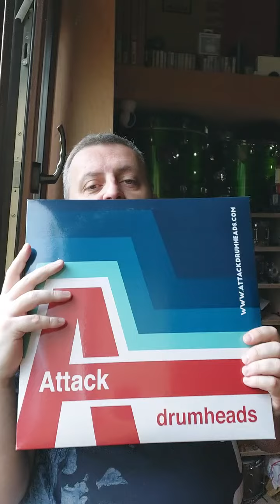Attack drum heads 🥁